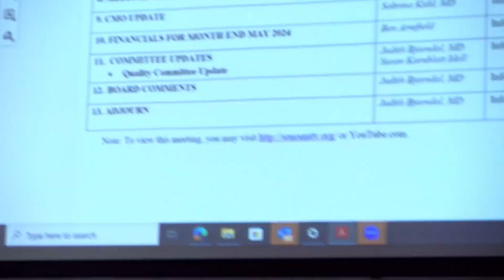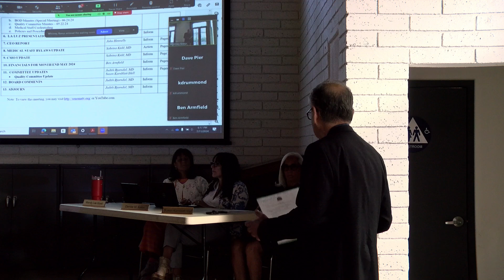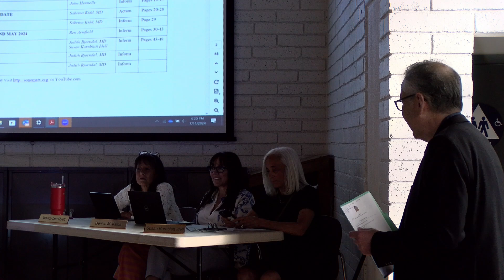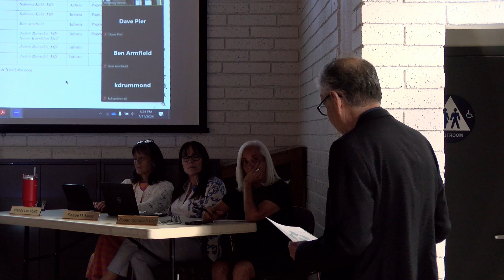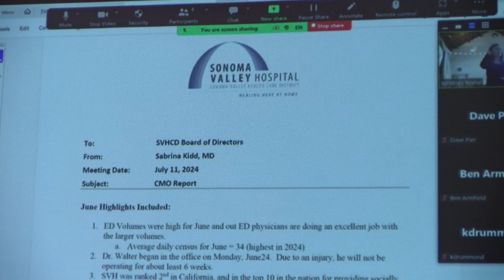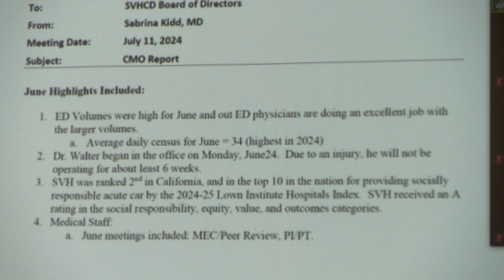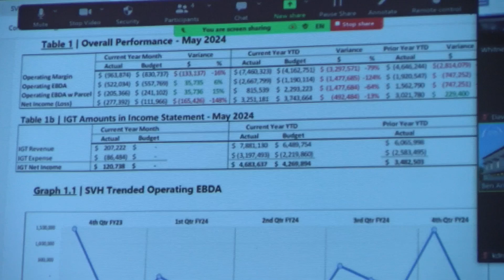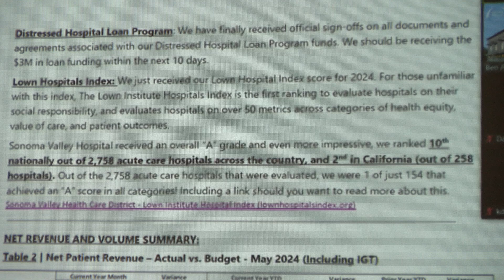Sonoma Valley Hospital Board Meeting 07/12/24